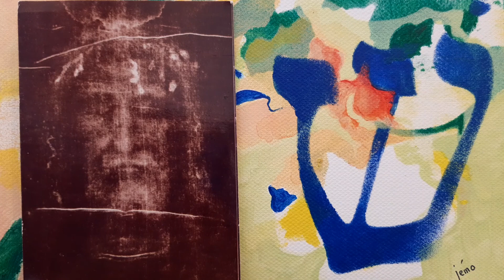Saint François de Sales : Traité de l'amour de Dieu (83). Livre 9 Ch 5